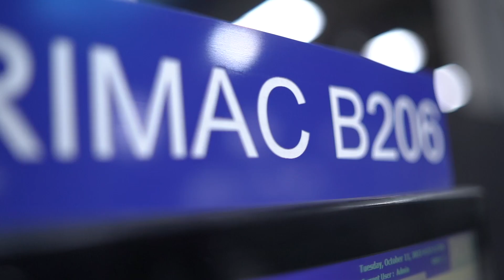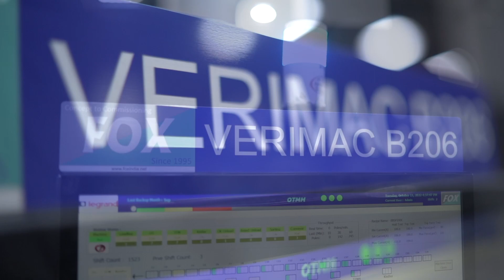FOX SPM MCB ON+Trip Force Measurement+Magnetic Test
The line does MCB Trip force measurement and magnetic testing on MCB alongwith ON/Off test.
Throughput 2400 Poles/Hr